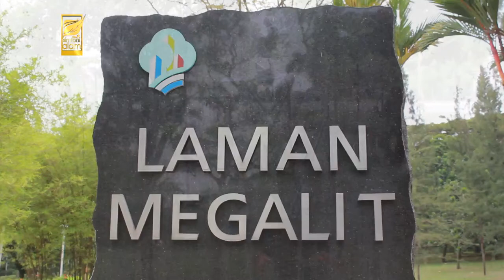Viral - Putrajaya pun ade batu megalith!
LAMAN MEGALITH PUTRAJAYA